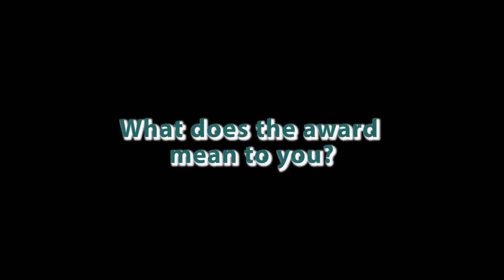Seedat receives acclaimed Women in Science Award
Prof Soraya Seedat of Stellenbosch University's Faculty of Medicine and Health Sciences was chosen as the winner in the category for distinguised women scientists in life sciences at the annual Woman in Science Awards.